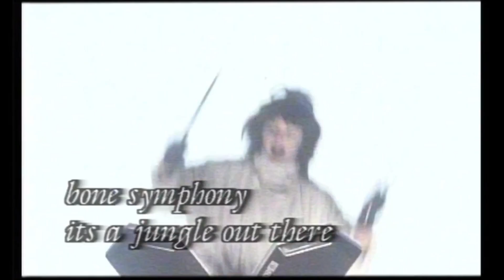Bone symphony - It´s a jungle out there(1983)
Hinn hálf íslenska Bone Symphony árið 1983 með Röggu gísla og Jakob Frímann innanborðs.